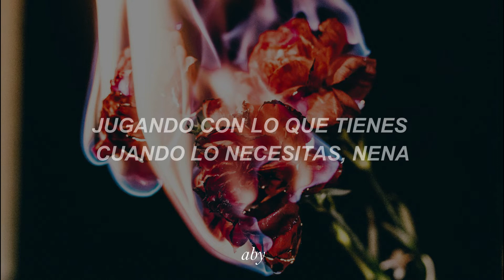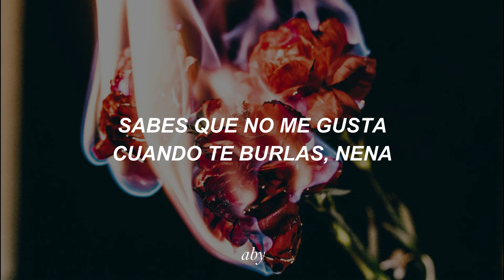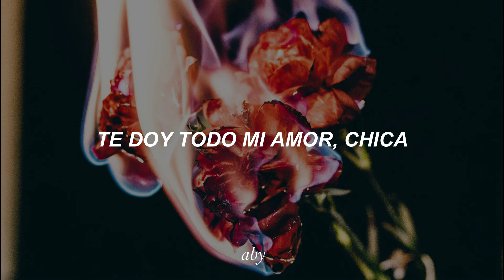Trinidad Cardona - Love me back (Sub español)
Espero les guste guste el video del nuevo artista que esta en el canal! ♥
Como siempre alguna sugerencia de la traduccion y el canal la caja de comentarios esta abierta para ustedes ♥

Lyrics:
[Verse 1]
Alright, why'd she gotta lie straight to my face?
Tell me you want me and then don’t stay

[Pre-Chorus]
You don't make it easy to leave, baby
Playing what you got when you need, baby
(Oh, Oh)

[Chorus]
I give you all my lovin’, girl
And then you run away (Ahh-Ooh)

[Verse 2]
Alright, if you gon' ask, then yeah I’m fine
When we both know, you stealing my line

[Pre-Chorus]
You don’t make it easy to leavе, baby
You know I don’t like when you tеase, baby
(Oh, Oh)

[Pre-Chorus]
You know I don’t like when you tease
[Chorus]